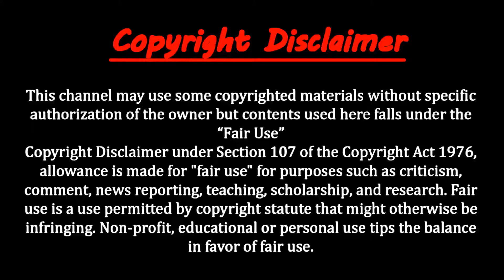লালবাগকেল্লার রহস্যময় সুড়ঙ্গ | কি রয়েছে এই সুড়ঙ্গে | Mysterious Secret Passages of Lalbagh Fort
কি রয়েছে এই সুড়ঙ্গে